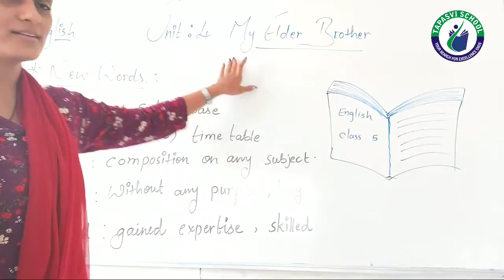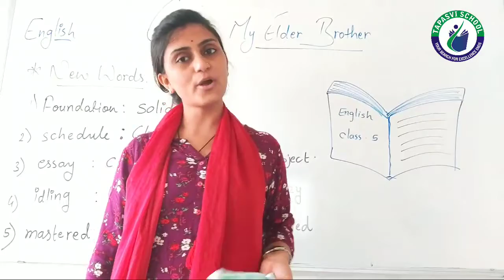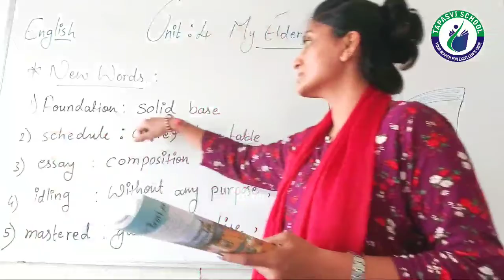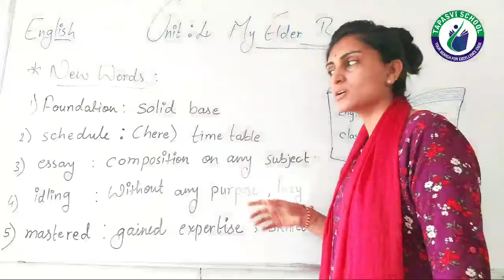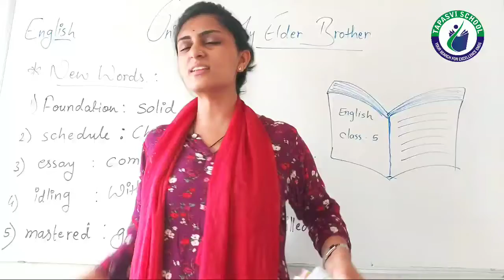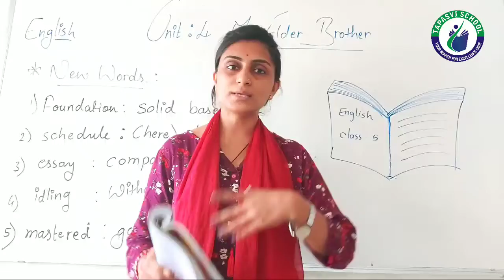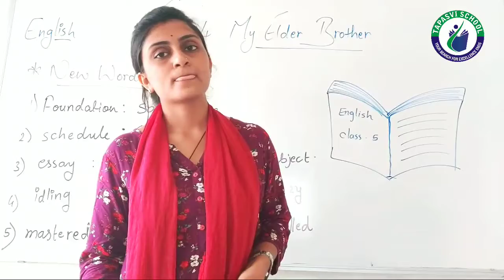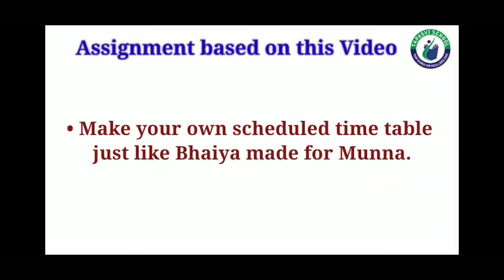STD 5 ENGLISH UNIT 4 LECTURE 2